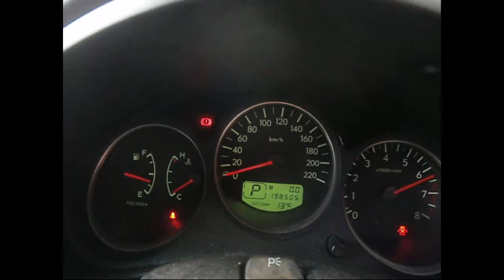WRECKING 2007 SUBARU FORESTER 2.5 AUTOMATIC (C24925)